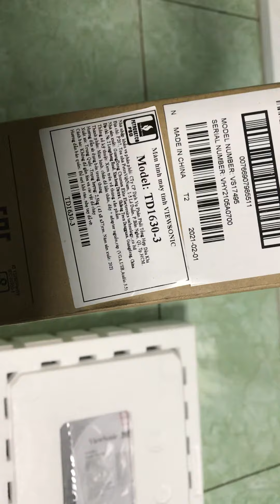Màn hình cảm ứng VIEWSONIC TD1630-3 16 inch, 1366 x 768, 60Hz, TN, 12ms - Hàng Chính Hãng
Màn Hình: VIEWSONIC TD1630-3
Kích thước: 16 inch
Độ phân giải: 1366x768
Tần số quét: 60Hz
Tấm nền: TN
Thời gian phản hồi: 12ms
Cảm ứng: Có

Cảm Ứng Điện Dung 10 Điểm
Màn hình cảm ứng VIEWSONIC TD1630-3 điện dung có thể nhận biết lên tới 10 điểm tiếp xúc đồng thời. Nhờ đó mang lại trải nghiệm cảm ứng cực kỳ chính xác và nhanh nhạy. Với khả năng cảm ứng mượt mà và nhanh nhạy. Màn hình cảm ứng này lý tưởng cho các mục đích giải trí gia đình, công việc văn phòng, giáo dục đào tạo và hoạt động thương mại.

Thiết Kế Chân Đế Công Thái Học
Màn hình cảm ứng  thiết kế chân đế vững chắc, tích hợp. Giúp bạn dễ dàng điều chỉnh góc của màn hình này để có trải nghiệm người dùng tốt hơn. Màn hình có thể đặt nghiêng hoặc đặt ngang bằng trên mặt bàn để có được môi trường làm việc thoải mái hơn.

Cổng Kết Nối Linh Hoạt
VIEWSONIC TD1630 có các cổng vào HDMI và VGA cho phép bạn thỏa sức kết nối màn hình của mình với nhiều thiết bị khác nhau.

Tương Thích Đa Nền Tảng
Màn hình cảm ứng VIEWSONIC khả năng tương thích chéo với một loạt các hệ điều hành, bao gồm Windows 10 và một số phiên bản Linux nhất định.

Màn Hình Bền, Chống Trầy Xước
Màn hình cảm ứng này được trang bị bản mặt kính bảo vệ siêu cứng, nhờ đó tăng cường độ bền và khả năng chống trầy xước; cũng như mang lại trải nghiệm cảm ứng nhanh nhạy, cao cấp ở các khu vực có lưu lượng truy cập cao, chẳng hạn như trường hợp sử dụng làm màn hình thông tin ở các không gian công cộng.

Tích Hợp Loa Kép
Được thiết kế loa kép tích hợp. Màn hình này là sự kết hợp giữa hiệu năng màn hình vượt trội và âm thanh nổi để mang lại trải nghiệm nghe nhìn tuyệt vời.

Bảo Vệ Mắt
Bộ lọc ánh sáng xanh giúp ngăn ngừa các hiện tượng mỏi mắt, đau đầu khi làm việc lâu trước màn hình máy tính.

Thiết Kế Treo Tường VESA
Màn hình tích hợp thiết kế cho phép treo tường theo chuẩn VESA.